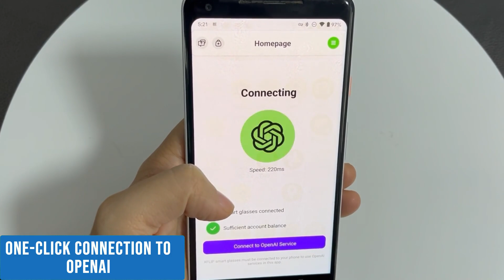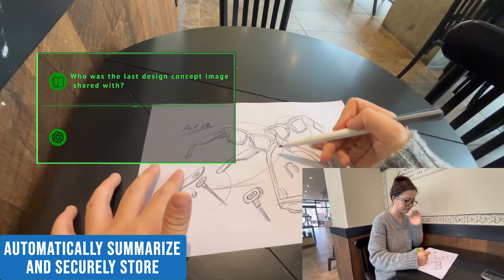Now on Kickstarter: XFlip AI-Powered AR Glasses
XFlip: The World's First ChatGPT-Powered AR Glasses
World's 1st AR glasses designed for ChatGPT use | Stylish | Wireless | 49g | All-day wear | Whisper-controlled and immersive.